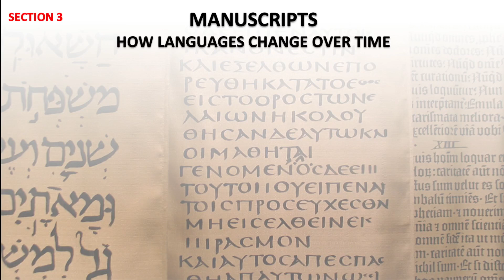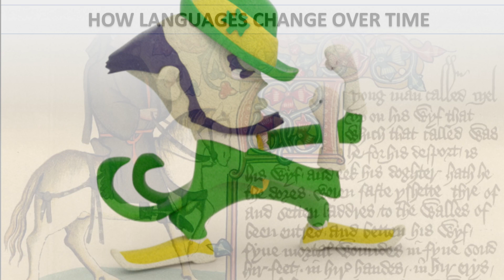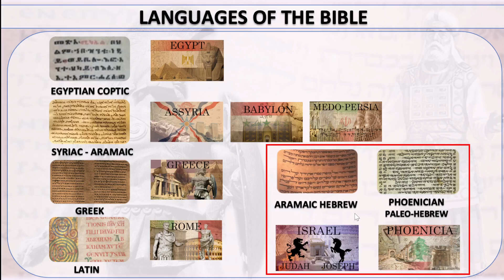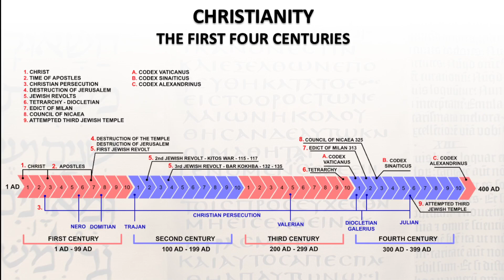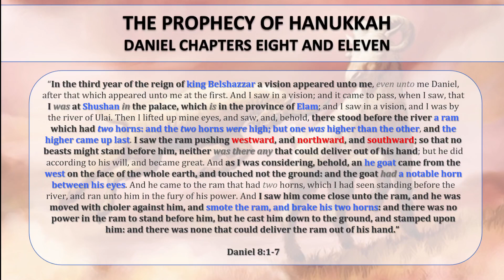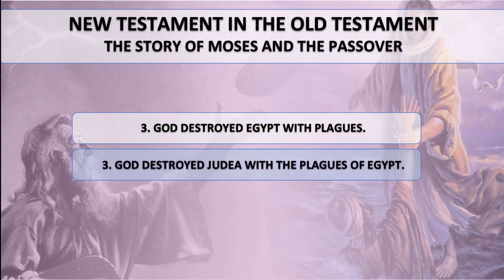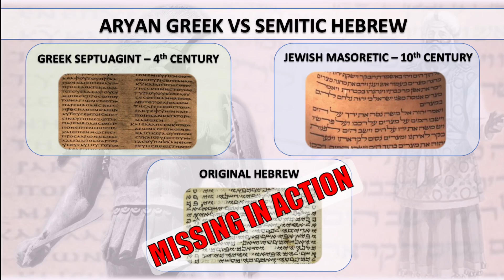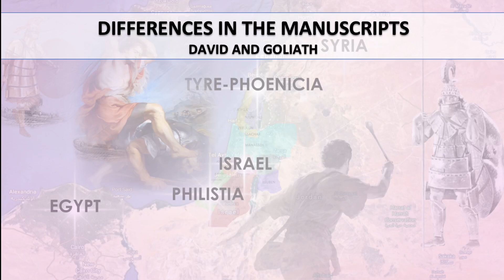SECTION 3 PART 1 - THE NEVER-ENDING WORLD - MANUSCRIPTS AND HOW LANGUAGES CHANGE OVER TIME.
BITCOIN: bc1qzefwtc3n9j60lrd4kcyrcd28h4tunz0km8dmmw
ETHERUEM TOKENS: 0x2Ce081e1dF12FB729182FC71b5574eBDA4813164

This video will cover Bible manuscript history and how languages change over time.  In part one we will discuss rules for studying history, manuscript history, language, and the history leading up to creation of our oldest manuscripts.